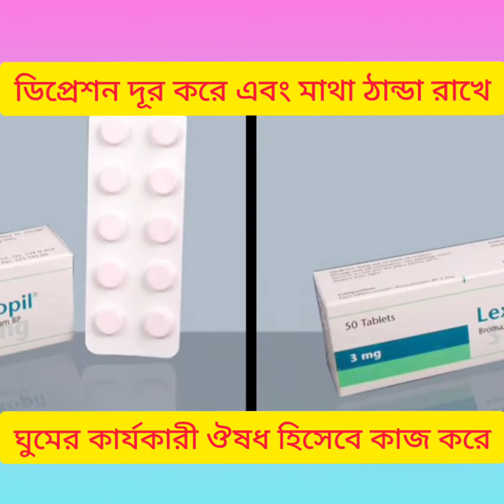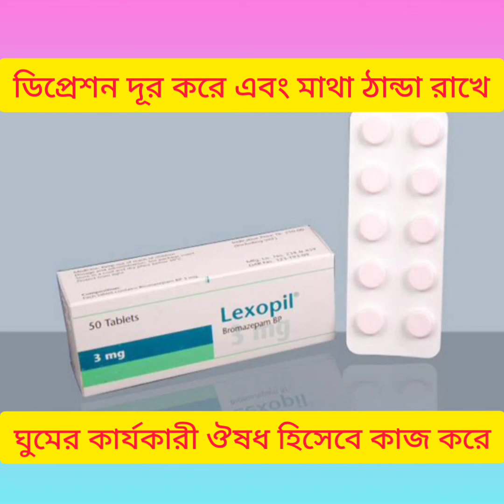Lexopil Tablet (Bromazepam) ডিপ্রেশন দূর করা মাথা ঠান্ডা রাখা এবং ঘুমের ঔষধ সম্পর্কে আলোচনা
Lexopil Tablet (Bromazepam) ডিপ্রেশন দূর করা মাথা ঠান্ডা রাখা এবং ঘুমের ঔষধ সম্পর্কে বিস্তারিত আলোচনা নির্দেশনা :
উদ্বেগ এবং উদ্বেগজনিত অসুখ যেমন- আবেগজনিত ডিস্টার্বেন্স ফাংশনাল ডিস্টার্বেন্স অব কার্ডিওভাসকুলার এবং রেসপিরেটরী সিস্টেম ফাংশনাল ডিসটার্বেন্স ইন গ্যাষ্ট্রোইন্টেসটিনাল সিস্টেম ফাংশনাল ডিসটার্বেন্স অব জেনিটোইউরিনারী সিস্টেম এবং সাইকোসোমাটিক ডিসঅর্ডার।

মাত্রা ও ব্যবহার বিধি :
৩ মি.গ্রা. থেকে ১৮ মি.গ্রা. মাত্রা (বিভাজিত করে) প্রতিদিন ব্যবহার করা যেতে পারে।

সতর্কতা ও
যেসব ক্ষেত্রে ব্যবহার করা যাবে না :
ক্রণিক পালমোনারী ইনসাফিসিয়েন্সি, ক্রণিক রেনাল ও যকৃতের রোগ এর ক্ষেত্রে মাত্রা কমাতে হতে পারে। বেনজোডায়াজেপিনের প্রতি সংবেদনশীলতায়  মারাত্মক শ্বাসকষ্টে ফোবিক এবং অবসেশনাল স্টেট
  ক্রণিক সাইকোসিস এসব ক্ষেত্রে ব্যবহার করা যাবে না।

পার্শ্ব প্রতিক্রিয়া :
সাধারণত পার্শ্ব প্রতিক্রিয়া যেমন- ঘুম ঘুম ভাব নিদ্রা ভারসাম্য লোপ এবং এটাক্সিয়া ইত্যাদি।

গর্ভাবস্থা ও স্তন্যদানকালে ব্যবহার : গর্ভাবস্থায় ব্যবহার করা যাবে না। মাতৃদুগ্ধদানকালে সম্ভব হলে ব্যবহার এড়িয়ে চলা উচিত।Lexopil_Tablet